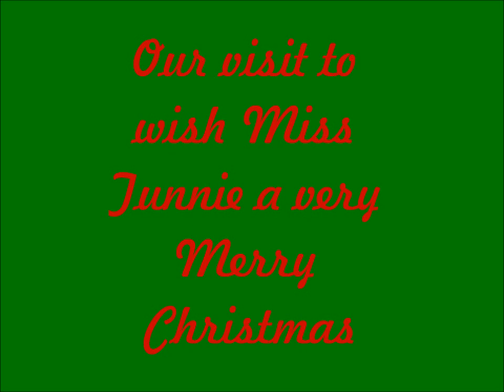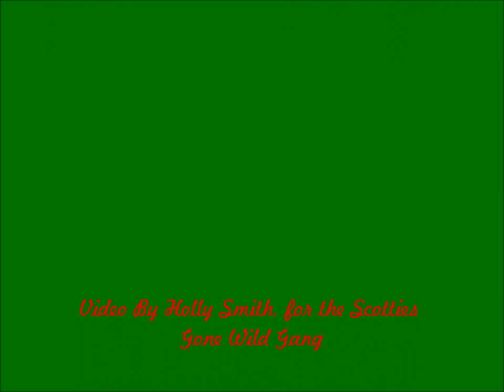Scotties Gone Wild!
Merry Christmas Miss Tunnie!!!